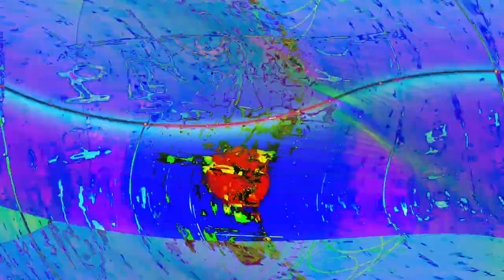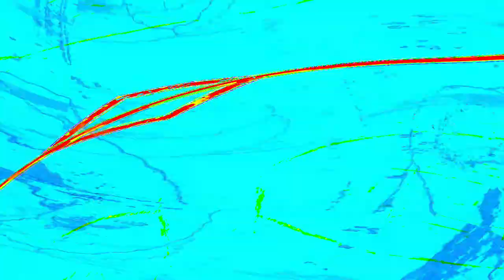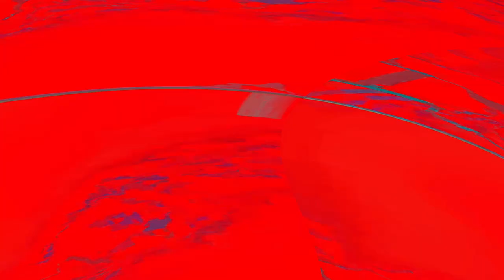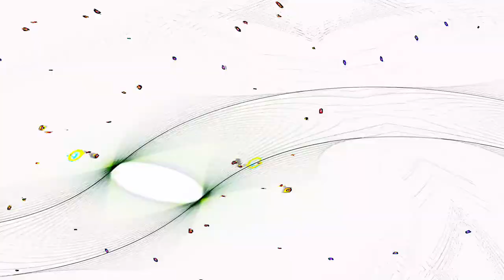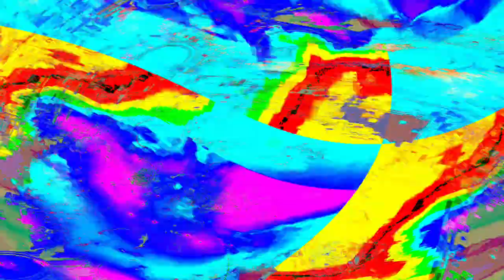[EPILEPSY WARNING] Movie 24 04 28 02h58m02s